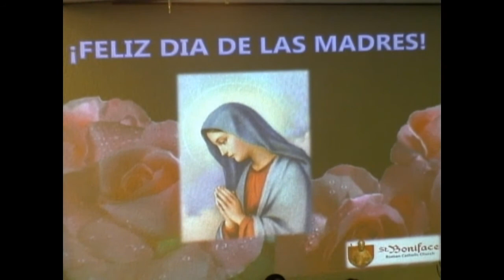Día de las Madres 10 de mayo del 2015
6to domingo de Pascua, Día de las Madres, Homilía y reflexión luego de la Comunión por el Padre Fernando Orejuela.
Para más información y actividades de la parroquia San Bonifacio, visita nuestra página web Para acceso a audios visita Saint Boniface's Podcast